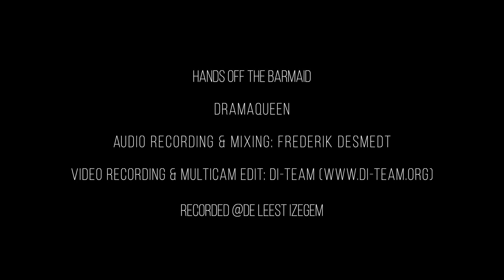Hands Off The Barmaid - Dramaqueen (Live @ De Leest Izegem)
Hands Off The Barmaid (BE) - Dramaqueen

Recorded live @ Cultuurhuis De Leest Izegem on December 18th 2021
Audio recording + mixing by Frederik Desmedt (DIRK.)

This video was made in association with 'Verse SprUiTjes'.

Thx to: Frederik Desmedt, Viktor Puype, Trui Dewaele, Verse SprUiTjes, Cultuurhuis De Leest Izegem

The original version of 'Dramaqueen' was released on HOTB's debut album Life's Little Luxuries (2014)